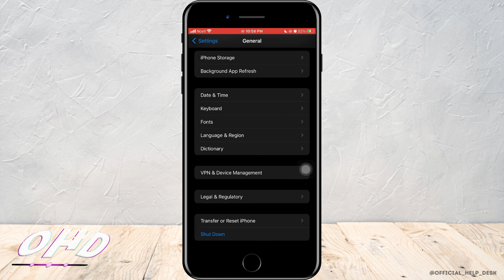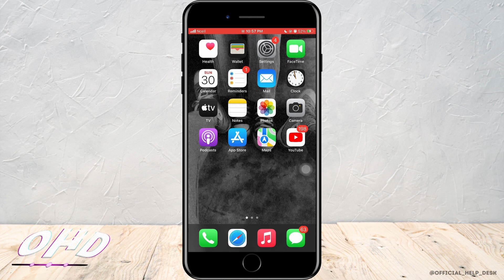🚀 Fix Snapchat Not Working on WiFi on iPhone (2023) | Solve Connection Issues 📱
Having trouble with Snapchat not working on WiFi on your iPhone? 🚨 In this video, we'll guide you through the process of fixing this issue, so you can get back to snapping and chatting with your friends in no time! 📱

Follow our step-by-step tutorial to troubleshoot and resolve the connection issues causing Snapchat to not work on WiFi for your iPhone. By the end of the video, you'll be able to use Snapchat seamlessly without any interruptions or connectivity problems. 🚀

Chapters:
00:00 Introduction
00:10 Fixing Snapchat WiFi Connection Issues on iPhone